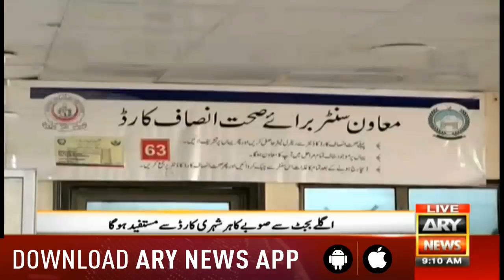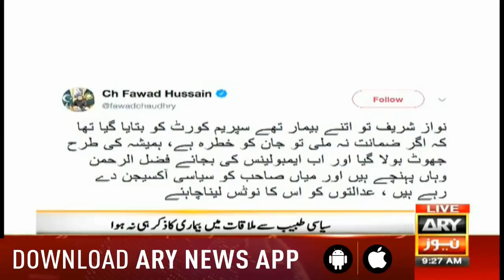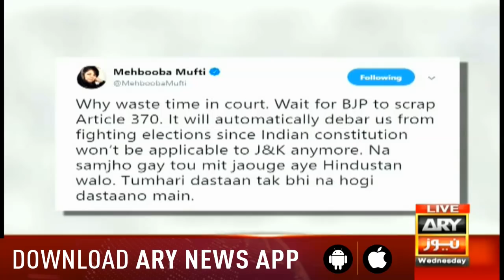Bakhabar Savera with Shafaat Ali and Madiha Naqvi 10th April 2019